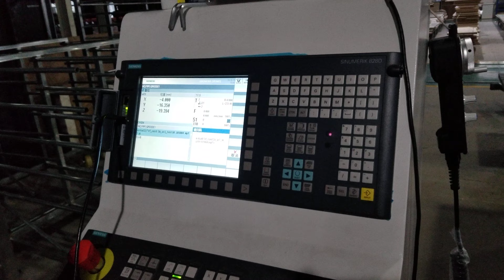DELI | CNC Machining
This is a video of customers using our machines to produce their products, and customers are very satisfied with our products. He also said that he would choose to continue to repurchase and help us promote it to other friends, and choose Deli CNC equipment together.

Amazing working CNC Milling Vertical Machining Center